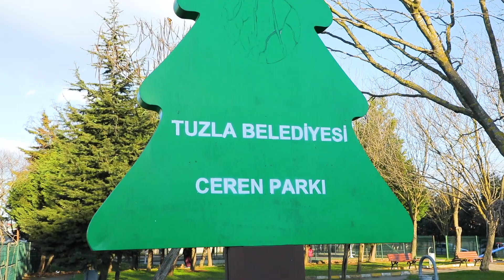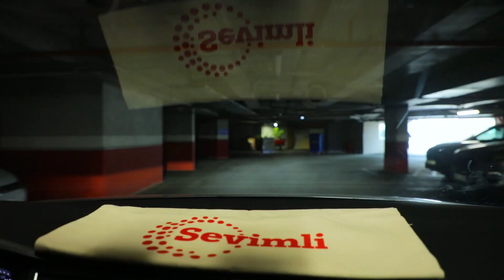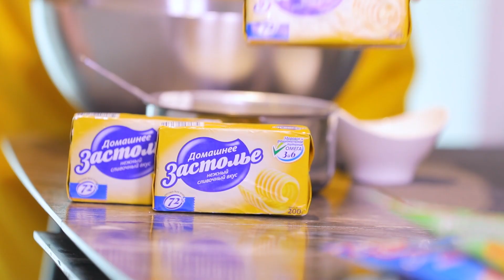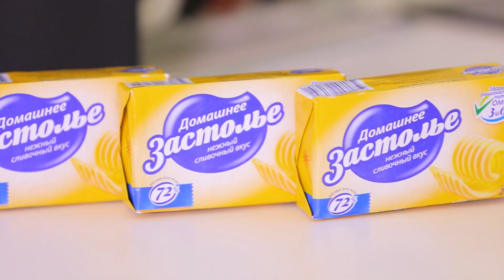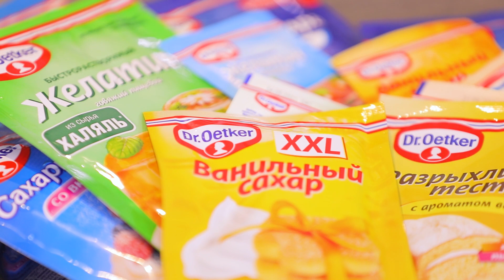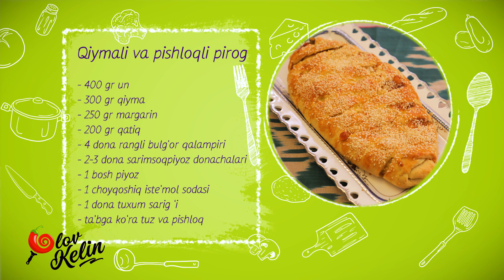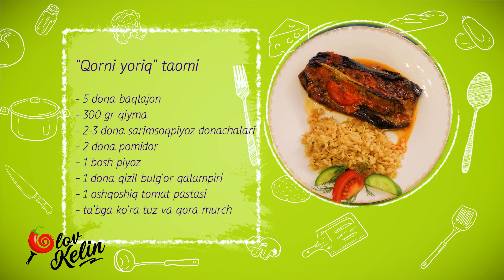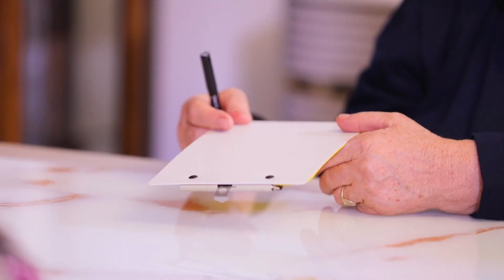OLOV KELIN -SABZAVOTLARNI YUVMASDAN ISHLATAMAN...